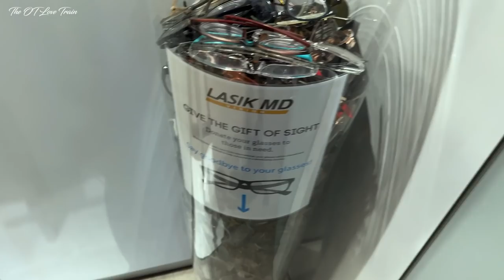MY $4000 LASIK EYE SURGERY EXPERIENCE: Procedure, Results & Recovery | 2022 | The OT Love Train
Hey OT Lovers! 👋🏾
Here's what to expect when you get LASIK surgery done, what the results look like and if it's really worth it!
Shoutout to LASIK MD & Dr. Richard Ledger for the amazing procedure!

Who We Are:
The OT Love Train is your favourite Nigerian Canadian couple next door documenting relatable, everyday experiences in our own fun way!
We recently moved to Canada and have been taking you all on our journey; through the ups, downs and lessons learned.

Our Equipment:
Our Vlogging Camera
Our Main Camera
Our Drone
25MM Lens (US)
25MM Lens (CA)
14MM Lens (CA)
Tripod (CA)
Ring Light (CA)
LED 3-Pack Video Light
LED Ring Light For Video